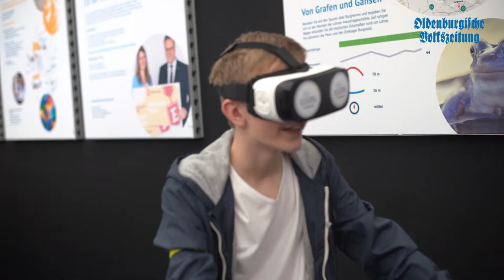Lohner Gewerbeschau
Ein Schwerpunkt der Gewerbeschau lag 2019 auf der Gewinnung von Fachkräften. Veranstalter Alfons Stratmann schätzt, dass sich seit Freitag bis Sonntag zwischen 11.000 und 12.000 Interessierte über die unterschiedlichsten Branchen informierten.